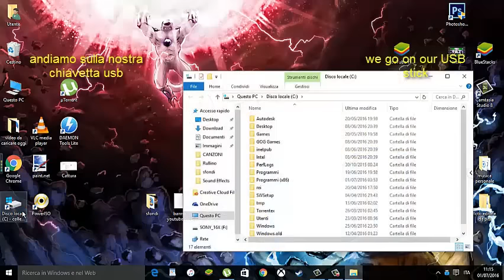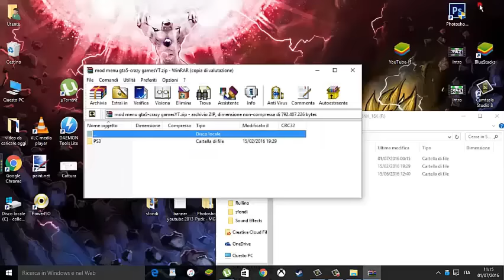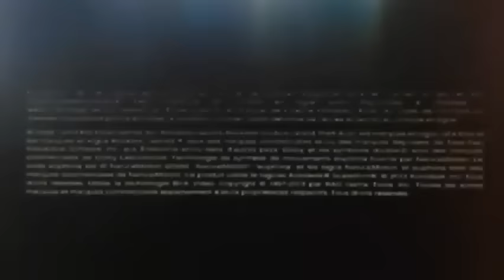How to install USB Mod Menu ! PS3 OFW ( no jailbreak ) GTA 5 Online/Offline 1.27